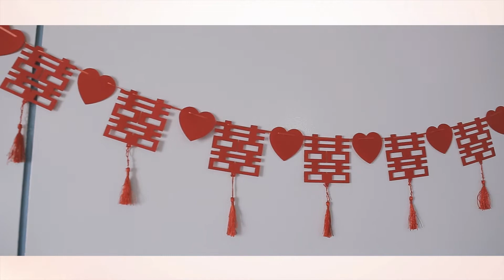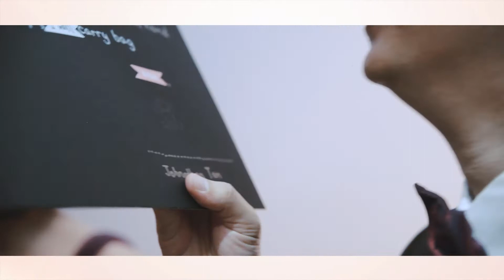Penang Wedding Actual Day- Johnathan and Melissa Wedding Highligt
2)No Time to Lose (with Oohs and Aahs) - Instrumental
                     by VOWS
Cinematography by Vito Wedding
Edited by Vito Wedding
Kindly PM us for our Photography & Cinematography package NOW!